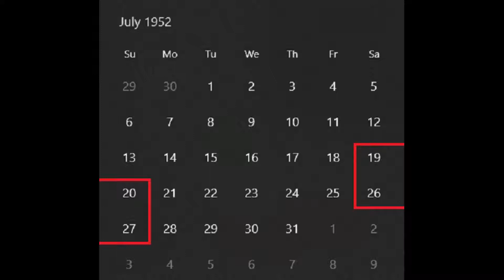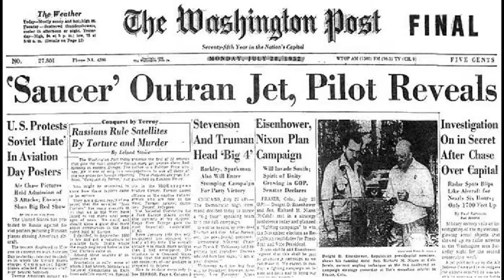1952-07-29: Maj Gen John Samford UFO Brief with Keyhoe Rebuttal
The 1952 Washington DC UFO Flap was a series of sightings of unidentified flying objects over Washington DC that ran from the 12th to the 29th of July 1952.  The most dramatic events took place on the two consecutive weekends of the 19th and the 26th.

These were not only ground and aerial visual sightings, there were radar reports.

At 11:40 PM on Saturday July 19th 1952, Edward Nugent, an air traffic controller for Washington National Airport spotted seven objects on his radar scope. The objects were located 15 miles south-southwest of the city.  There were no civil or military aircraft in the area and these objects were not following any established flight path. A  senior air-traffic controller supervisor at the airport, Harry Barnes, watched the objects on Nugent's radarscope and later stated:

"We knew immediately that a very strange situation existed... their movements were completely radical compared to those of ordinary aircraft."

The unusual radar targets reappeared on the 27th of July.

These sightings made for dramatic front-page headline news which led President Harry Truman to solicit an explanation that came from Captain Edward Ruppelt.  Without conducting interviews or any investigation, Ruppelt offered that temperature inversions cause radar signals to bend and give false returns. That explanation completely ignored the visual reports of the F-94 Starfire pilots who had been scrambled on the night of the 19th and 20th of July

Finally... to calm public anxiety... the US Air Force Director of Intelligence Major General John Samford, and the Air Force Director of Operations Major General Roger Ramey held a Pentagon press conference on July 29th 1952.  What follows are the public statements made by General Samford.

48/60